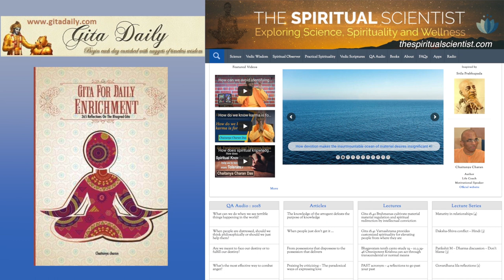Don't just be forceful first be resourceful - Gita 18.43